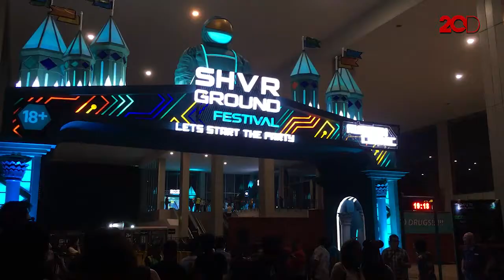Intip Keramaian SHVR yang Bernuansa Planet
Festival musik SHVR sudah diramaikan penonton di hari pertama. Yuk intip suasana yang bernuansa planet!